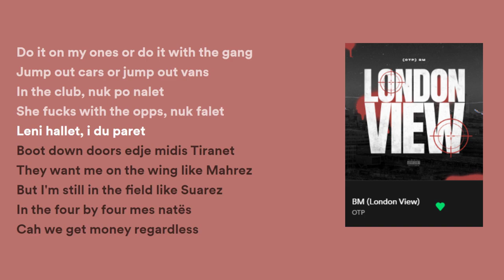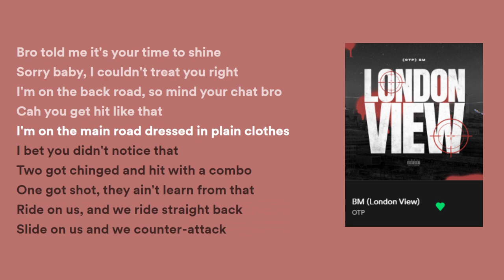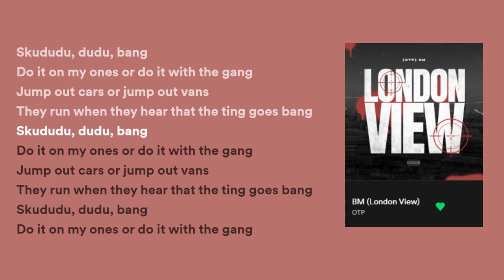BM (OTP) - London View (Lyrics)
Lyrics:
[Intro]
They run when they hear that ting go bang
Sku-dudu, dududu, bang
Do it on my ones or do it with gang
Jump out cars or jump out vans
They run when they hear the ting' go bang
Sku-dudu, dududu, bang
Ayy, Tweeko mixed this
Jump- jump out cars or jump out

[Verse 1: BM]
In the club, no ponalat
She fucks with opps, not fartlek
They want me on the wing like Mahrez
But im still in the field like Suárez
In the 4x4, miss nartez
'Cah we get money regardless
Splash man up like I've lost my taste
Keep slashing, can't tell if hes fake
Boss man knows my lifes a movie
Who's do keys im moving bookie
Spin the hoopty like brudda Whoozy
Back the uzi they call me roonie
Just shake that booty, she thinks shes boujee
She looks like snooji, but she moving shy
She'll be gone by the end of the night
Bust that left then bust that right
Two, four, seven in a three, six, five
Lizzy im trying to take whats mines
And if theres no money then decline
You're not worth my time
Bro told me it's your time to shine
Sorry baby I couldn't treat you right
I'm on the back road, told man your trap broke, you can get hit like that
Im on the main road, dressed in plain clothes, bet you didn't notice that
Two got chinged and hit with a combo, one got shot they ain't learning from that
Ride on us and we ride straight back
Slide on us and we counter attack

[Verse 2: BM]
Dodge them lights then dodge that Js
Can't find him, can't find where he stays
Can't feed him, I'll feed these babes
Please someone tell me where he lays
Dont mind me, you gotta mind these blades
Phineas and Ferb, in field we play
Side by side, I got bros both ways
Dont switch side, my side gets payed
She wanna get fucked by a London yute
Yes, right by the london view
Marijuana so I'm taking two
What happened that night, ain't left that room
She caught feelings, she thinks i did too
Sorry baby, it's not true
You can't live on day in my shoes
A million views, still step with excuse